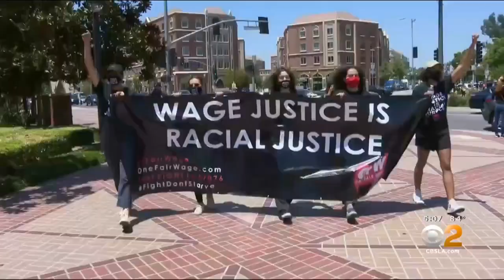Workers Walk Off The Job Monday In Strike For Black Lives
Several groups and workers unions – including the Service Employees International Union, International Brotherhood of Teamsters, American Federation of Teachers, United Farm Workers, the Fight for $15, and the Movement for Black Lives – are part of the nationwide strike.